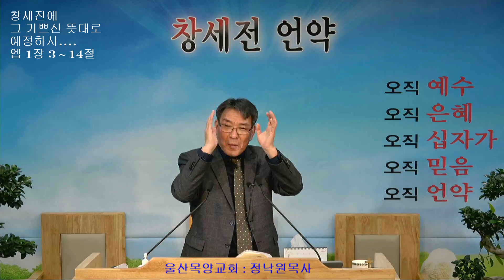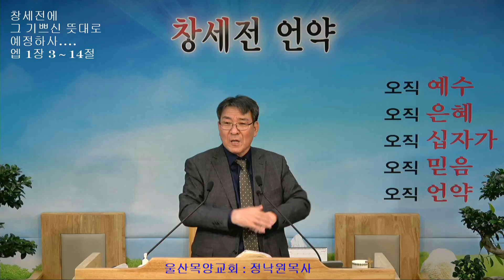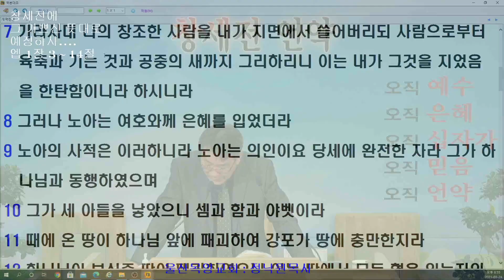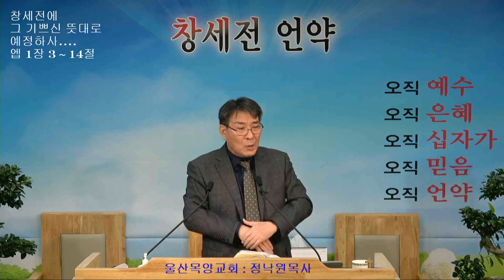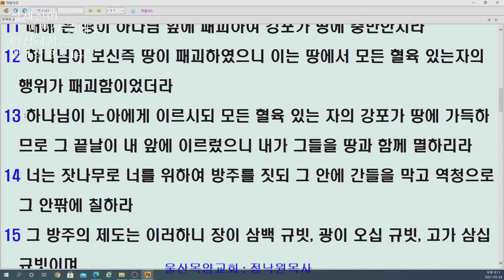정낙원 목사 설교 - 마140강. 마태복음 24장 35-43절 노아의 때와 인자의 임함 20210324